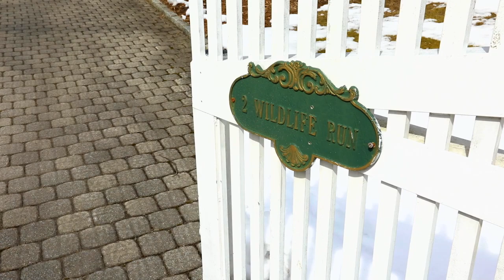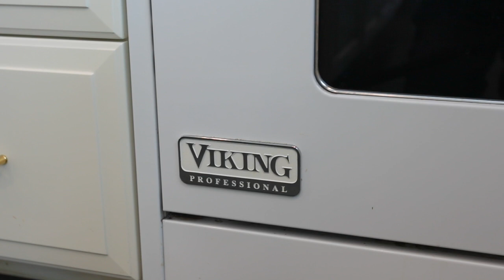2 Wildlife Run, Boonton Township, NJ 07005 | Homes for Sale in Boonton Township, NJ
2 Wildlife Run, Boonton Township, NJ 07005 | Homes for Sale in Boonton Township, NJ.

This stunning home in Boonton Township was fashioned after Mount Vernon.  The architecture is classic and the home offers exceptional space on almost 2 acres of land.  Located on one of the most popular streets in the township, this home is priced to sell.

Contact the Cassidy Realty Team today:
Virginia “Ginny” Cassidy and Jeffrey Cassidy
Unique Homes, Unique Marketing Specialists
Re/Max Neighborhood Properties, Montville, NJ